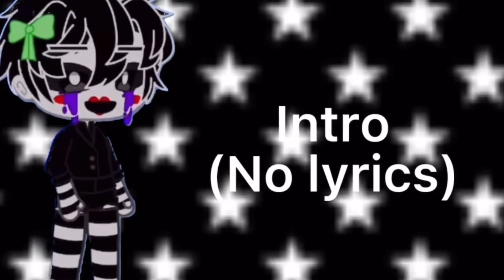part 1 Its Been so Long (reserved)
I made this last night but forgot to post whoops